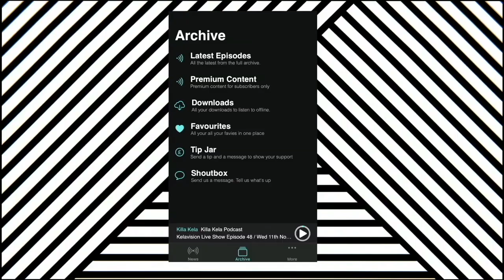TEASE - The Notorious Graffiti Writer Speaks Out for the First Time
Todays Podcast we are going deep into conversation with one of the current players in London’s graffiti culture. TEASE. We’re talking late 90’s graff, the diverseness of the scene, cultural reference points, history in the London scene and way more.. this is TEASE’S podcast

0:00 HELLO MY NAME IS TEASE
2:18 GRAFFITI IS PERSONAL
6:13 WRITTEN IN HISTORY
12:39 SPEED
14:11 SCHOOL TIMES
15:10 CROSSOVER
18:25 ENTERTAINMENT
18:49 NO SECRETS
22:04 LESSONS
24:54 CONSQUENCES
30:30 PRIDE
31:40 HOW IS IT SO?
39:51 DEPRESSION
42:49 PUBLIC PRECEPTION
47:05 THE WORLD